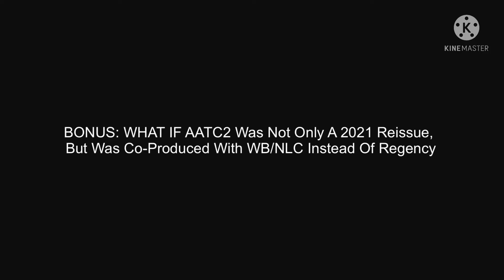WHAT IF The AATC Series Was Co-Produced By NLC instead of Regency? (+bonus) (don’t block this Fox)